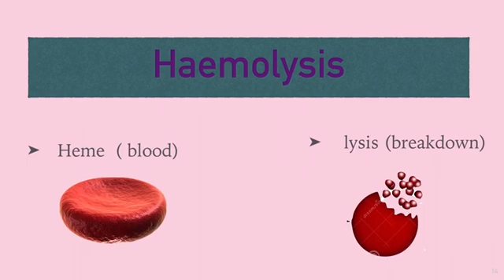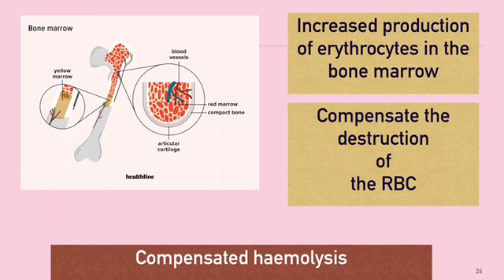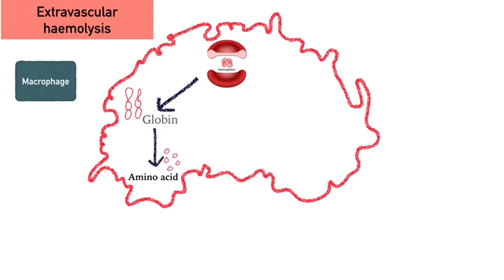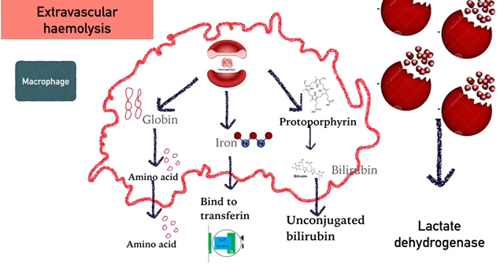HAEMOLYTIC ANAEMIA PART 1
Introduction to haemolytic anaemia for medical and allied health students